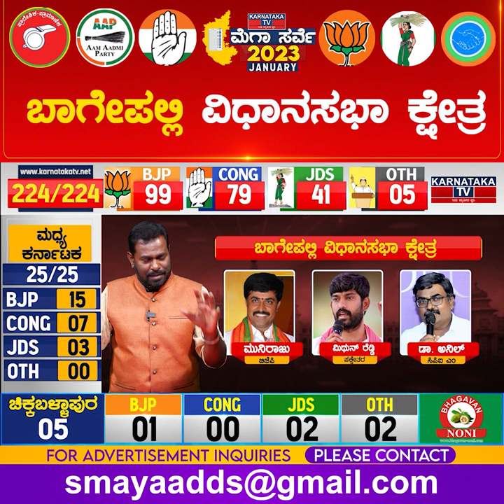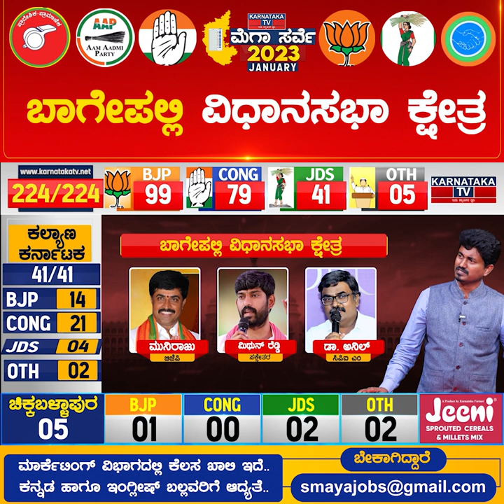Bagepalli Constituency | Elections Survey 2023 | Chikkaballapura | Karnataka TV News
dr k sudhakar,dr k sudhakar chikkaballapur,k sudhakar,dr k sudhakar mla,dr k sudhakar news,dr k sudhakar latest news,dr k sudhakar house,minister dr k sudhakar,dr.k sudhakar,dr. sudhakar k,dr k sudhakar on congress protest,dr k sudhakar campaign,dr k sudhakar speech,dr k sudhakar updates,dr k.sudhakar political exclusive,health minister dr k sudhakar,dr k sudhakar family photos,bjp candidate dr k sudhakar,basavaraj bommai on dr k sudhakar